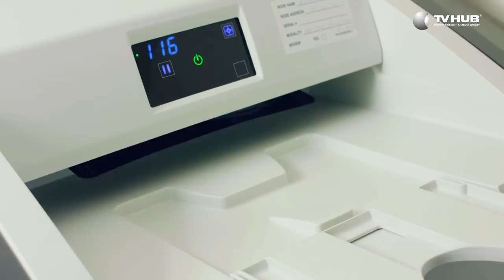Shark Hồng Anh Là Ai? | Shark Tank Việt Nam | Thương Vụ Bạc Tỷ | Mùa 2